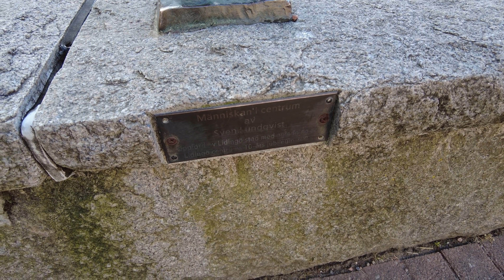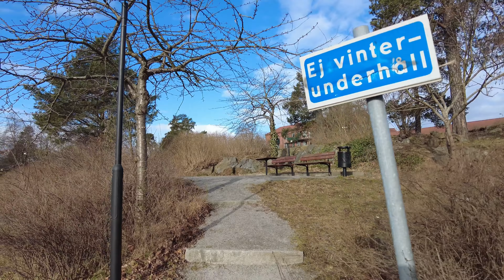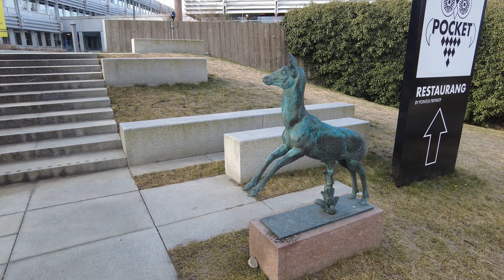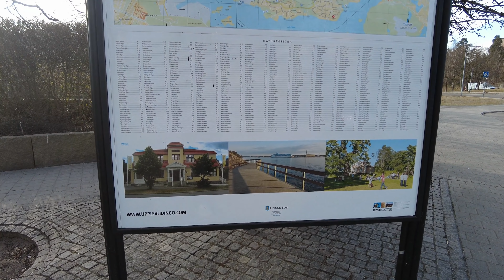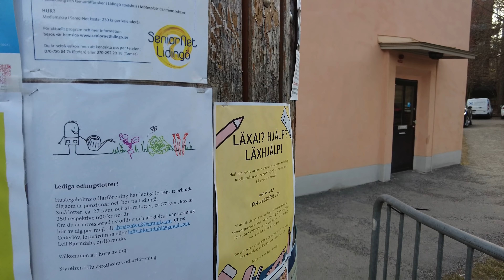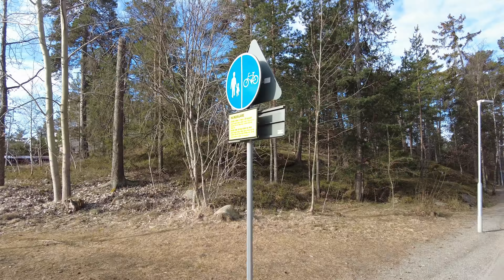Sweden, Stockholm - Lindingö walking tour & tram ride 4K #393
Virtual walking tours around Stockholm, Sweden & the rest of the world.

Do you watch my videos? Do you enjoy them?

Equipment I Often Use :
SD card
Power Bank

Here are some of the places i have done virtual walking tours so far : Sweden Sverige Stockholm Sthlm södermalm gamla stan drottninggatan hammarby solna sollentuna odenplan hötorget fridhemsplan skanstull st eriksplan kungsholmen sofiakyrka rådmansgatan tunnelbana stockhom central station centralen stockholm city södra station kungsträdgården sergels torg plattan promenad

Here is how you say Sweden in different languages :
Suedia السويد Швецыя Швеция Suècia Švédsko Sverige Zweden Sweden Rootsi
سوئد Ruotsi Suède Suecia Schweden Σουηδία שבדיה  स्वीडन Svédország Svíþjóð
Swedia An tSualainn Svezia スウェーデン 스웨덴 Zviedrija Švedija Шведска 瑞典      Sverige Szwecja Suécia Suedia Швеция Шведска Švédsko Švedska Suecia
Uswidi Sverige Suwesya  สวีเดน sveç Швеція Thụy Điển